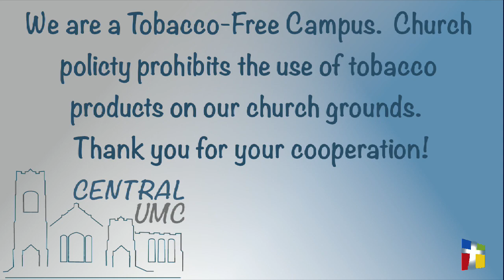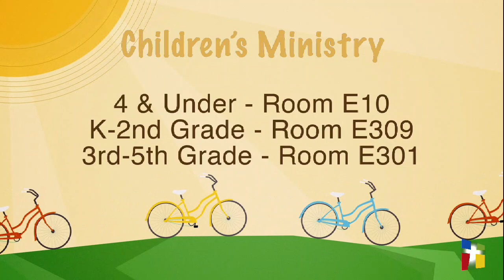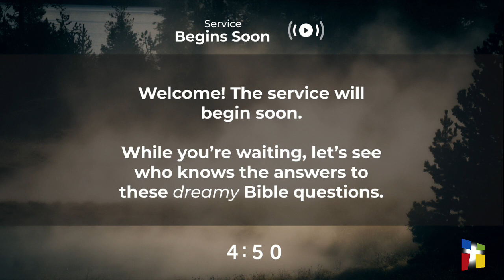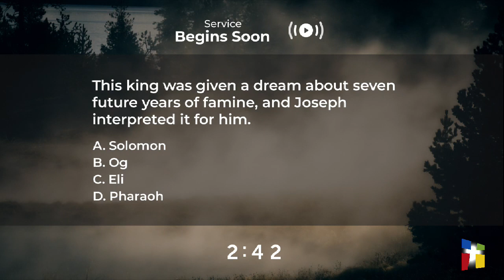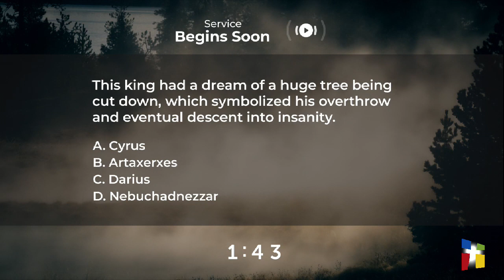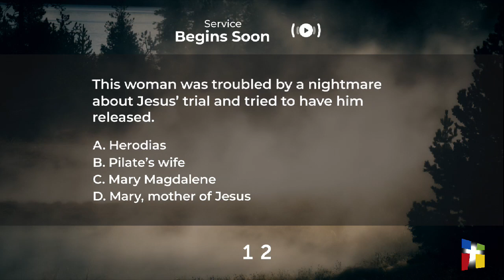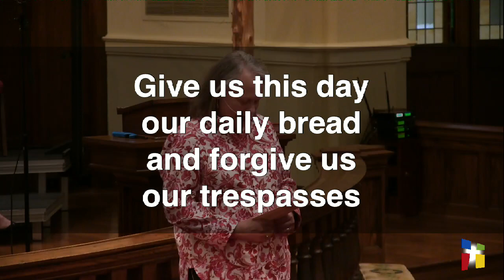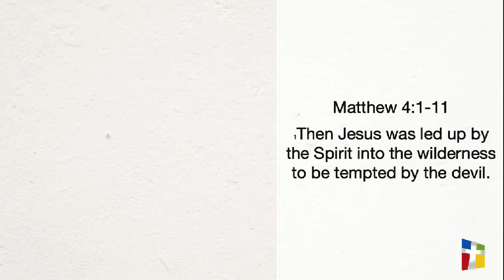February 26, 2023